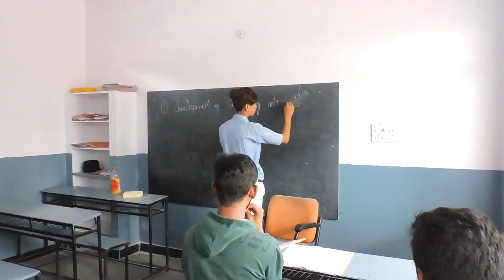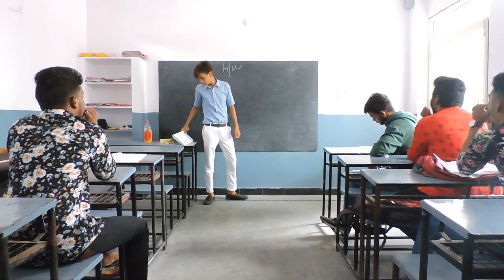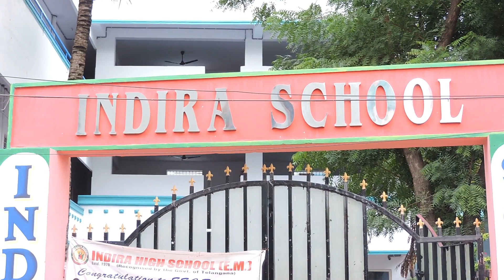STUDENTS VS TEACHERS || NACHARAM VINES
INDRA SCHOOL , INDRA NAGAR NACHARAM , HYDERABAD , TELANGANA 500076